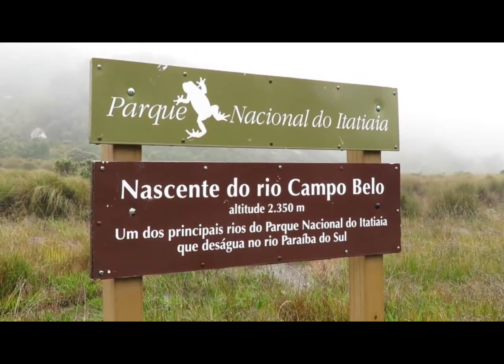SAPO FLAMENGUINHO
SAPO FLAMENGUINHO é venenoso? Ele pode Matar?

🐸De nome científico Melanophryniscus moreirae, e pertencente à família Bufonidae, o sapo flamenguinho é uma espécie endêmica do Brasil (ou seja, isso significa que são encontrados apenas naquele lugar, e somente naquele lugar), sendo comumente encontrado nos estados do Rio de Janeiro, de Minas Gerais e de São Paulo, mais precisamente na Serra de Itatiaia. Por sinal, em 2007, esse anfíbio virou símbolo do Parque de Itatiaia quando este completou 70 anos.

📐Medindo apenas 2,4 cm (os machos) e 3 cm (as fêmeas), esse sapo só é visto em altitudes superiores a 2.400 m. Não pesa mais do que 3 g de tão pequeno. É uma espécie diurna, que vive em áreas de pântano ao longo de rios que tenham, preferencialmente, águas límpidas e frias. Ele deposita os seus ovos em poças temporárias formadas pela água da chuva, e, por enquanto, ainda não se sabe se ele é capaz de se adaptar a algum tipo de perturbação do seu habitat natural.

⚠️O sapo flamenguinho é uma espécie muito influenciada pela sazonalidade das estações. O que isso significa? Que o seu período reprodutivo só acontece em meses de mais umidade, mais ou menos entre setembro e abril. Já, durante as estações mais secas e frias do ano, ele interrompe essa atividade, sendo muito pouco provável encontrar algum espécime no inverno, que é quando eles entram num estado parecido com a hibernação.

⛰️Por sinal, foi por causa disso que esses sapinhos foram descobertos, quase que “por acaso”. Quando um grupo de pessoas procurava por espécimes de aranhas que vivem enterradas no solo ou em barrancos é que foram encontrados os primeiros sapos flamenguinhos. Eles estavam em estado de dormência (imóveis e encolhidos, como se estivessem, de fato, hibernando), cada um dentro de buracos individuais. Interessante que quando foram manipulados, demoraram quase 15 minutos para se mexerem. Esse foi o primeiro registro para a espécie e para o gênero.

🍄Apesar da pouca informação que temos a respeito dessa espécie de sapo, podemos dizer com os dados disponíveis que ele tem sim algumas toxinas em sua pele, mas, nada que chegue a ser extremamente venenoso que chegue a representar uma ameaça aos seres humanos. Na fauna brasileira, existem sapos muito mais venenosos e perigosos, de coloração totalmente amarela, verde, azul ou vermelha. Esses sim precisam ser evitados a todo custo.

🐸No entanto, mais uma vez, fique tranquilo, que as substâncias presentes no sapo flamenguinho não oferecem nenhum grave risco a nós. Na verdade, é mais fácil você acabar, sem querer, pisando em vários deles, ao visitar o seu habitat natural, do que ter uma coceirinha na mão ao manusear esse bicho.

Perigo de Extinção 😱😰😨

⚠️Em 2004 (ou seja, antes dele virar símbolo do Parque de Itatiaia) o sapo flamenguinho foi listado como uma espécie “quase” ameaçada de extinção, ou seja, não estava numa ameaça significativa, que pudesse colocar em risco o desaparecimento da espécie. 4 anos antes, ele havia sido classificado como “em perigo”. Hoje em dia, a tendência da população desses sapos é ficar estável, apesar de ainda haver o problema do turismo e da recreação.

🙏🏼Por ser um animal raro de ser visto, essa preservação não é, realmente, um exagero, e sim, uma ação necessária se quisermos ter esse interessante anfíbio na natureza, para que possamos apreciá-lo sempre que possível. Afinal, o sapo flamenguinho é importante para a natureza, como todo e qualquer animal.

Fonte : Mundo Ecologia